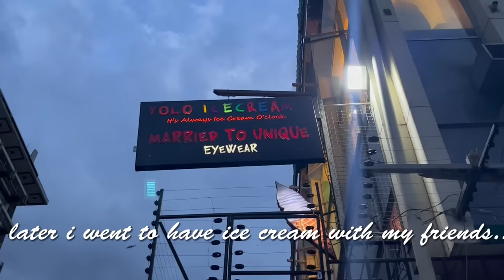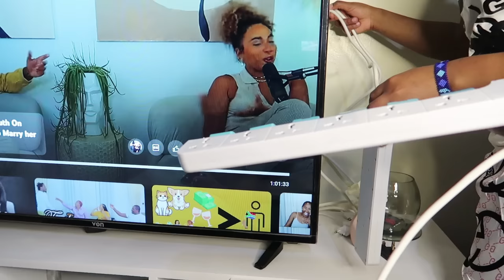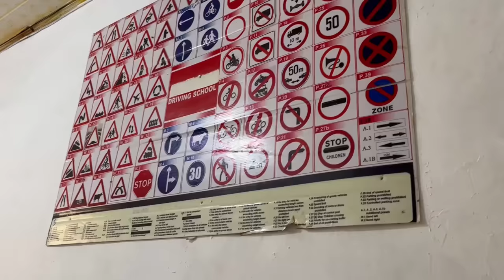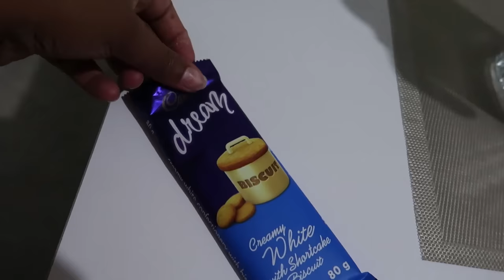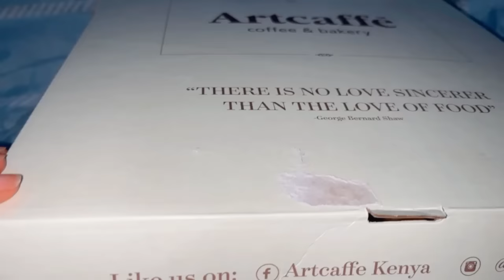VLOG❤️| Driving Classes, Cooking Mashed Potatoes & Beef, Buying New Tops, Haul, Ice Cream Date